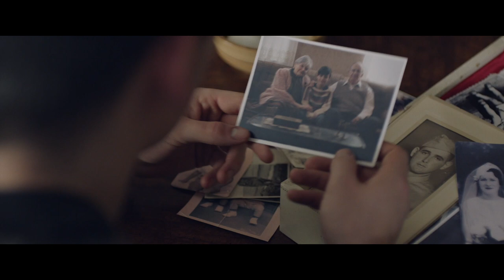MINYAN - Clip - Frameline44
MINYAN
DIR Eric Steel | 2020 | USA | 118m

About the film:
An evocative feature debut from documentary filmmaker Eric Steel (The Bridge), Minyan is a tender portrait of self-discovery set in a rapidly changing 1980s New York. David is a 17-year-old yeshiva student living in Brooklyn with his Russian Jewish immigrant family: an overbearing mother and an abusive father. Though he has tender relationships with the senior citizens around him—a doting grandfather (Ron Rifkin) and a pair of elderly closeted Jewish men—David is stifled by the constraints of his conservative religious community. He seeks solace in James Baldwin books, nips of vodka, and eventually an East Village gay bar and the dashing bartender (Alex Hurt of Bonding, Frameline42) who works there. As David experiences a sexual and spiritual awakening, he begins to confront his intersecting identities as immigrant, Jew, and homosexual.